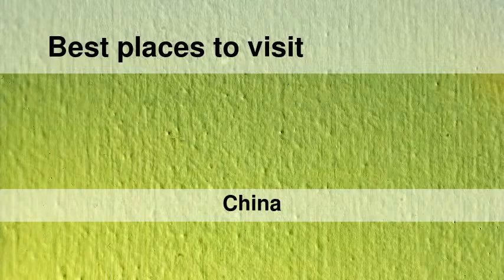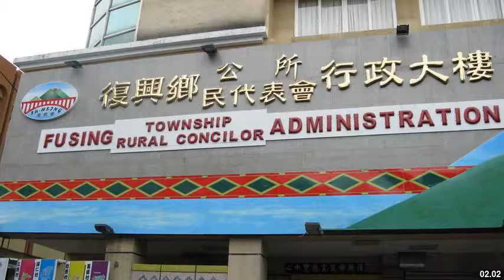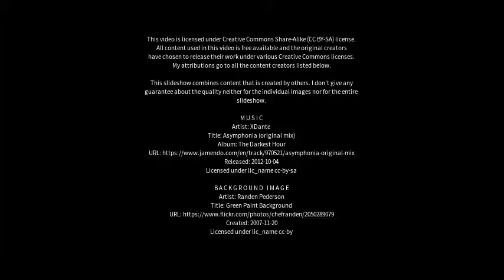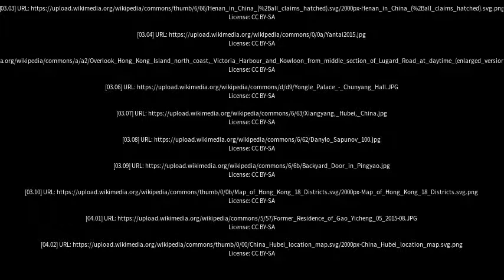Best places to visit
Best places to visit - Yicheng (China) Best places to visit - Slideshows from all over the world - City trips, nature pictures, etc.